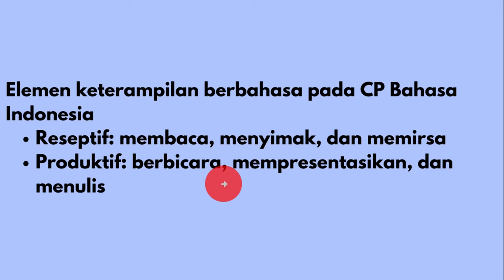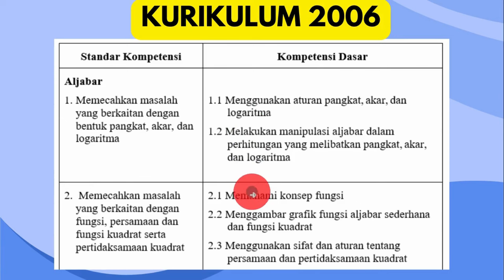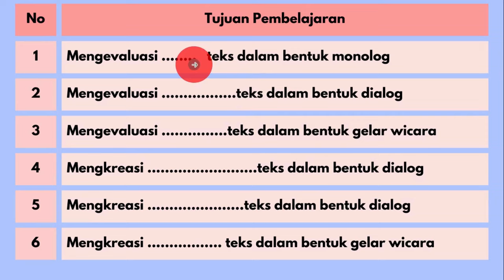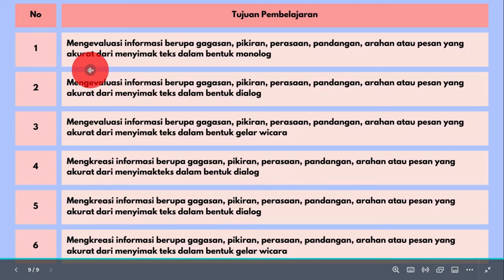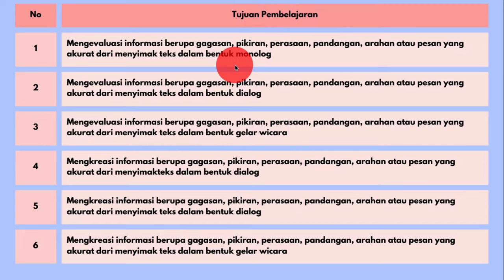CARA SUPER MUDAH MEMBUAT ATP (ALUR TUJUAN PEMBELAJARAN)(SERI-3). UPDATE KURIKULUM MERDEKA 2024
CARA SUPER MUDAH MEMBUAT CP (CAPAIAN PEMBELAJARAN)(SERI-3). UPDATE KURIKULUM MERDEKA 2024